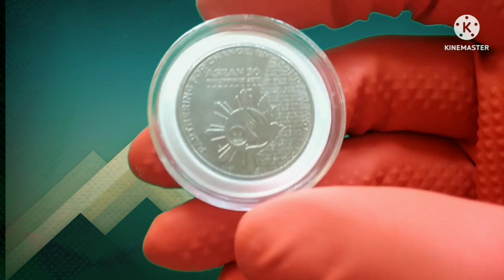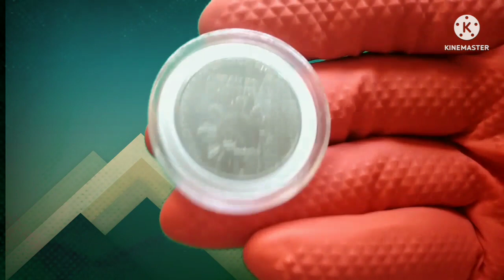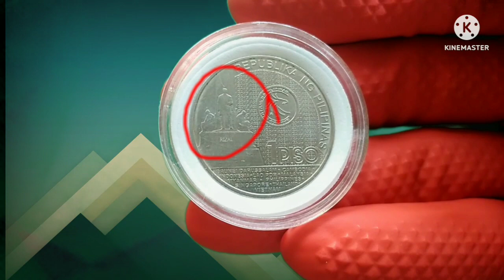[ASEAN 50] 1 PESO 2017 commemorative coin | [COIN VALUE] 1 peso coin ASEAN 50 2017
Coin Collector TV (CCTv) presents ASEAN 50, one peso 2017 commemorative coin. This coin was issued by the Bangko Sentral ng Pilipinas on 2017 during the 'chairmanship' of the Philippines to the Association of Southeast Asian Nations (ASEAN).